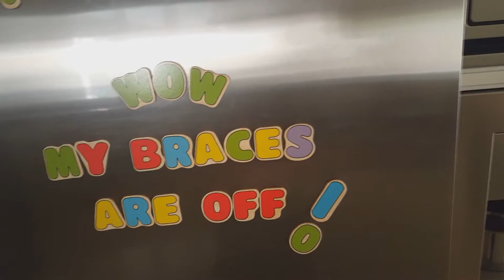VLOG#10 - They're finally gone (My experience with Braces)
JamesLifeNow
is on social media...